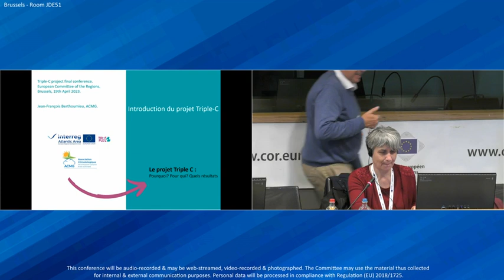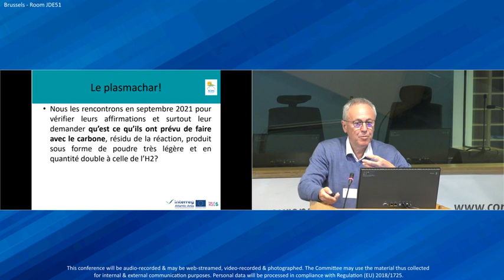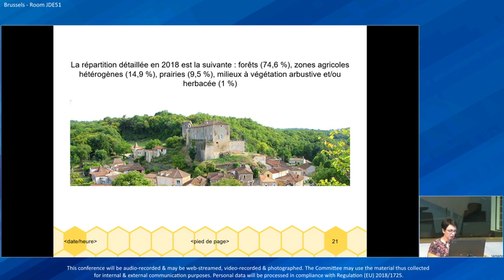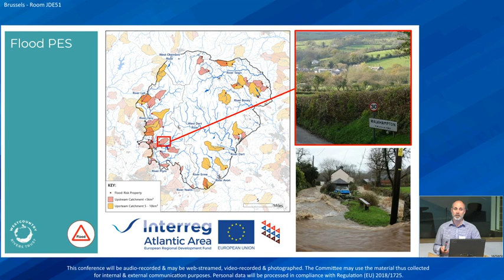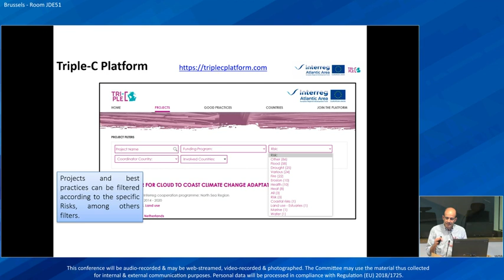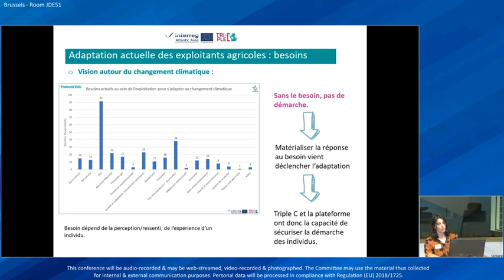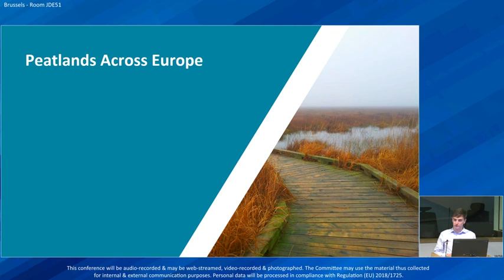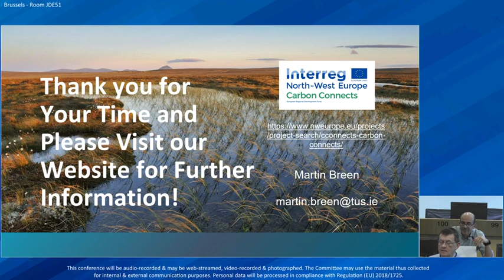Séminaire final TRIPLE C mercredi 19 avril 2023 au Comité européen des régions à Bruxelles (matin)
A l’invitation de la Chambre d’agriculture de Dordogne, une délégation composée d’élus, de professionnels agricoles et de techniciens impliqués dans le projet TRIPLE C*  a participé au séminaire européen sur l’adaptation au changement climatique organisé mercredi 19 avril 2023 au Comité européen des Régions à Bruxelles.

Il s’agissait pour la Chambre d’agriculture ainsi que pour les différents partenaires engagés dans ce projet de restituer le fruit des travaux de recherches menés par un réseau de scientifiques sur un thème qui concerne tous les citoyens et tous les territoires : le changement climatique et la gestion des risques.

C’était un temps fort pour l’ensemble des acteurs de ce projet qui se sont appliqués à transférer leurs connaissances acquises au cours de ces dernières années pour que des solutions, des pistes d’action ou des leviers puissent être pris en compte dans l’élaboration des futures politiques.

* TRIPLE C : Capitaliser, analyser et exploiter les meilleures pratiques pour prévenir et gérer les aléas climatiques. Huit partenaires étaient engagés dans ce projet axé sur l'analyse, l'évaluation et l'exploitation des meilleurs projets initiés par l'Union Européenne en matière de prévention et de gestion des risques liés au changement climatique.

Programme de la matinée

11h00 : Ouverture du séminaire par Jean-Philippe Granger, Président de la Chambre d’Agriculture de Dordogne
11h10 : Présentation du projet Triple-C par Jean-François Berthoumieu, Directeur de l'Association Climatologique de la Moyenne Garonne (ACMG)
11h40 : Cas de gestion intégrée de bassins versants par Laurence Couldrick, PDG de Westcountry Rivers Trust (WRT)
12h00 : La plateforme Triple-C : capitaliser les résultats en matière d’atténuation et d’adaptation au changement climatique par Diego Intrigliolo, Chercheur au Conseil National Espagnol de la Recherche (CSIC)
12h20 : Enquêtes de terrain pour relier les acteurs locaux et communiquer sur une meilleure adaptation aux aléas climatiques par Julia James, Chargée de communication de l'Association Climatologique de la Moyenne Garonne (ACMG)
12h40 : Carbon Connects  :L’importance des tourbières et de leur restauration par Martin Breen, Maître de Conférence à l'Université Technologique du Shannon (TUS)